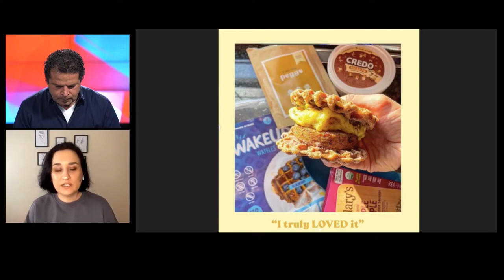FERRARİ'Lİ TİŞÖRT GİYER MİSİNİZ?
Ferrari’den Moda Adımı... Pandemi’nin Meyvesi Vegan Yumurtalar revaçta. İntikam Harcamaları uzun süren kapanmadan sonra Lamborghini’leri tüketti.